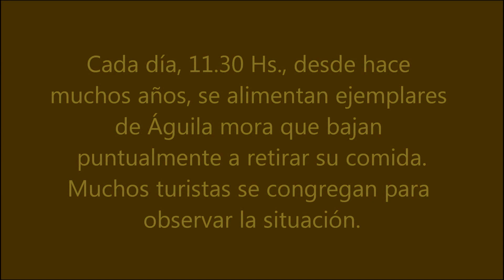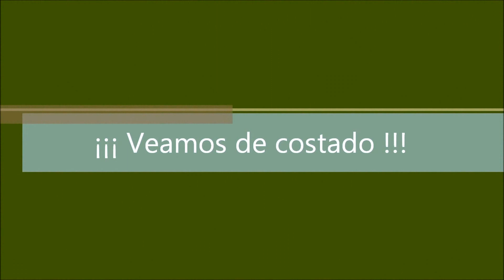Águila mora (Geranoaetus melanoleucus): "Ritual merlino".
Filmado en Reserva "El Tabaquillo", Merlo, San Luis, el 23/06/16. Muestra lo que sucede cada día, 11.30 Hs. en la reserva, desde hace muchos años. Ejemplares de Águila mora, en libertad,  bajan a retirar alimento que es colocado en una bandeja de madera acondicionada a tal efecto. Muchos turistas  se acercan para ver el suceso.